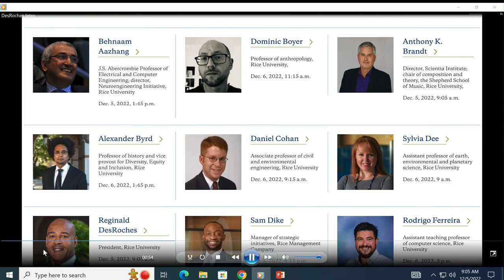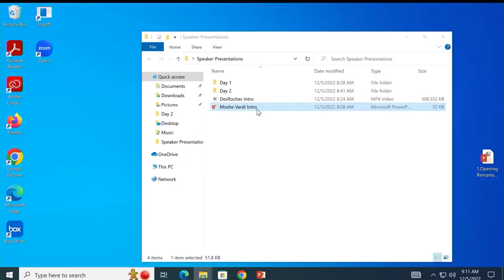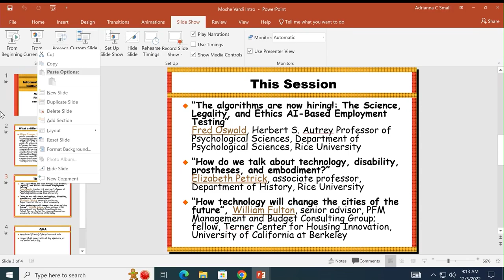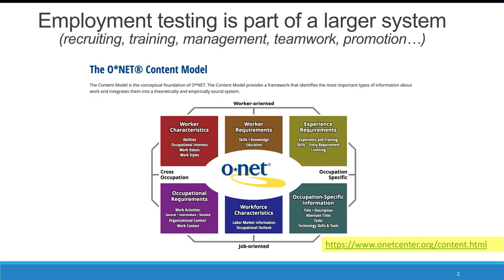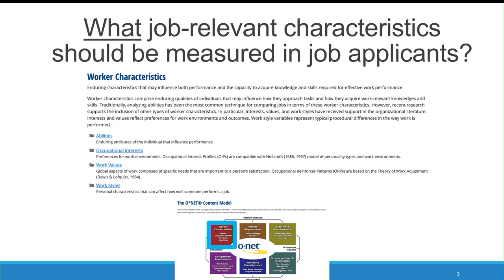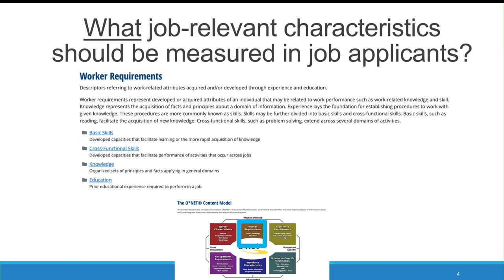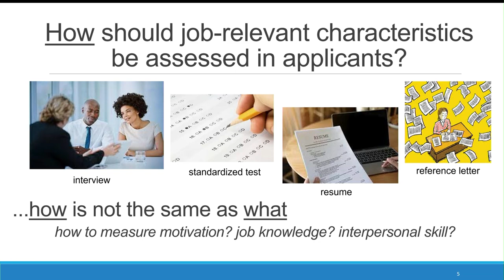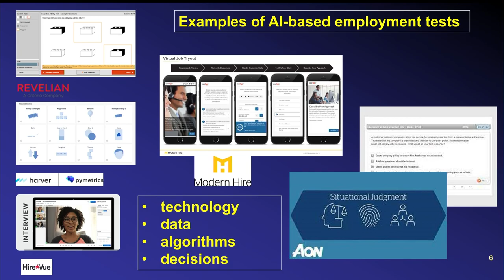De Lange Conference XII Day 1 - Fred Oswald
Morning Session

Information Technology: Most teenagers in many parts of the world carry computers and smartphones that are more powerful than the computers used by NASA to support a human mission to the moon 50 years ago. Artificial Intelligence (AI), a long-term dream of technologists, has progressed dramatically over the past few years, reaching milestones that seemed inconceivable just a decade ago. Rice University has recently launched a Data-Science Initiative. But while a decade ago the popular view of information technology and its impact on society was quite rosy, this perception has changed dramatically over the past few years as the adverse societal impacts of information technology are becoming evident. The session on information technology will review recent progress in AI and its prospects for the next decade. It will also address how AI reproduces and even increases societal biases by training AI on historical data that is often discriminatory. The session will also explore how AI erodes privacy in an insidious way by using face recognition and ubiquitous cameras to eliminate anonymity.

Presentation 1:

“THE ALGORITHMS ARE NOW HIRING!: THE SCIENCE, LEGALITY AND ETHICS OF AI- BASED EMPLOYMENT TESTING”

Fred Oswald, Herbert S. Autrey Professor of Psychological Sciences, Department of Psychological Sciences, Rice University